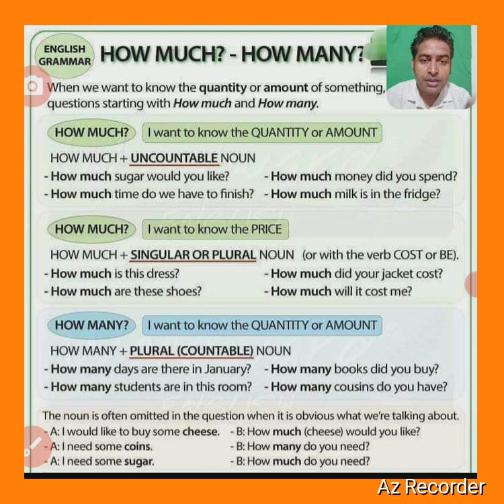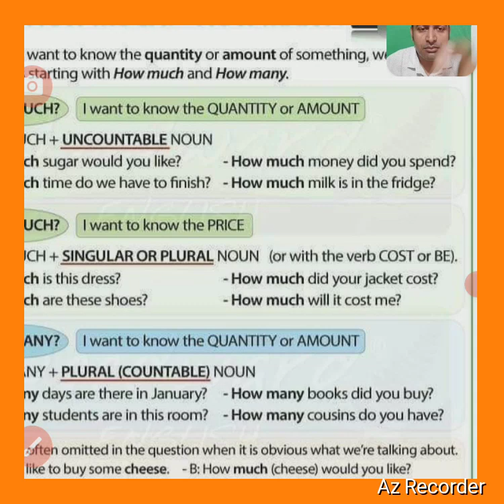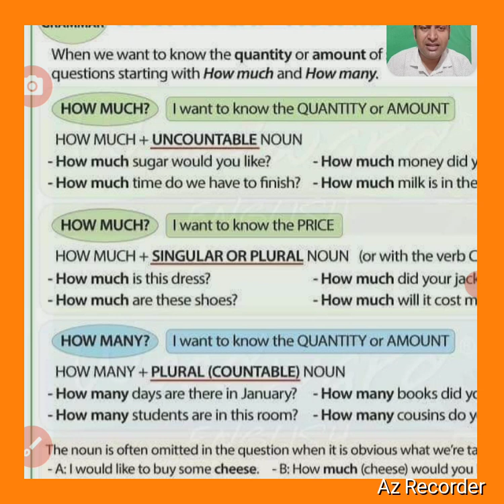Use of "" How much ? &How Many ? ""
This video gives detail of the use of ""How Much & How many""